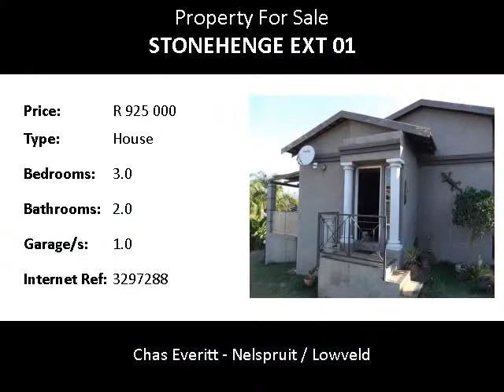3.0 Bedroom House For Sale in Stonehenge Ext 01, Nelspruit, South Africa for ZAR R 925 000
Bedrooms: 3.0
Bathrooms: 2.0
Garages: 1.0
Price: R 925 000

Property Description:

Set within ever popular Dio Vista, a well managed and vibrant full title gated estate, this cosy tiled roof cluster boasts sunny bedrooms with laminated floors, clinical bathrooms ( main en suite ) open plan kitchen with granite tops, scullery and light living areas which lead out onto the patio, offering panoramic views over Ntulo Wildlife estate and surrounding Lowveld.

This exciting property is hidden in a panhandle and has a single lock up garage and ample space for children and pets to play.

Name: IVAN and GREG (2) TEAM